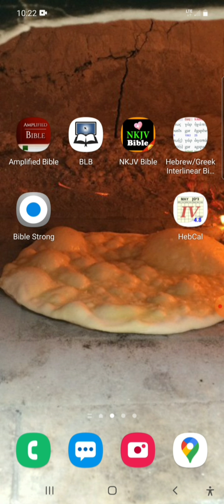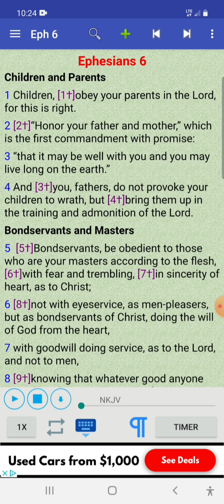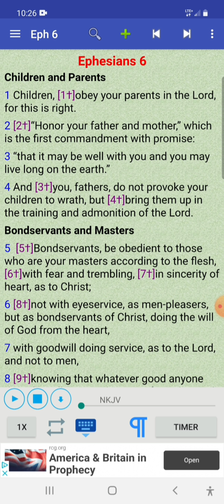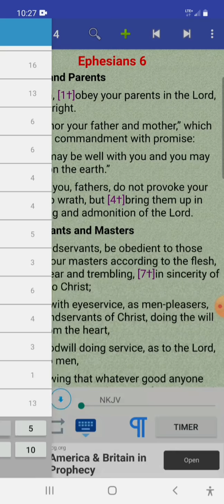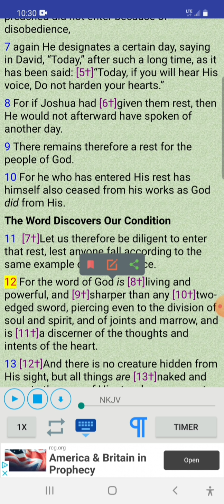Spiritual Warfare, Tactic for Swinging The Sword Of The Spirit!!! Deliverance